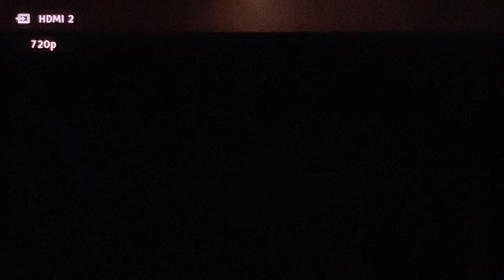UNCHARTED 3 ADVENTURES || AARAV PAL || WALKTHROUGH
Here i am back with another cool video with full of entertainment. Hope you like it After watching this video you feel entertained.